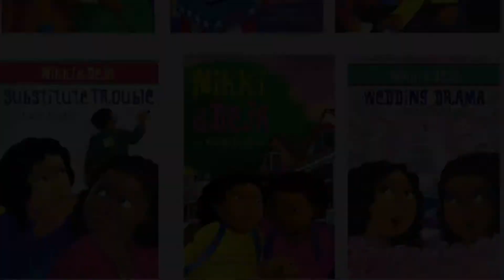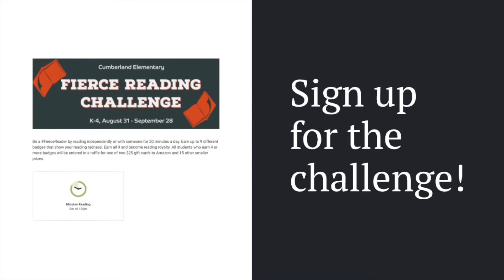Fierce Reading Challenge - Cumberland Elementary Library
Using Beanstack, our new reading tracker, students will have the opportunity to earn badges and win prizes for their reading. See if you can become reading royalty by tracking your minutes from August 31st - September 28th.